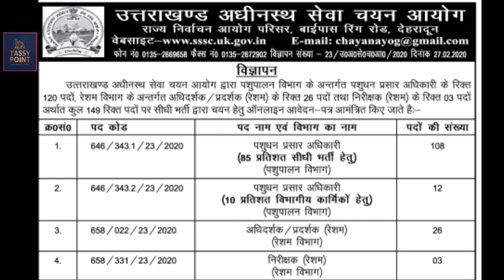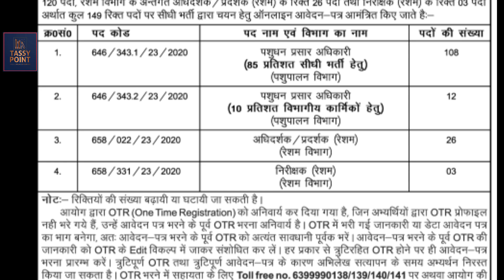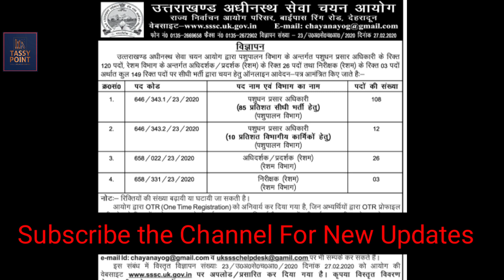Uttarakhand new Group 'C' bharti 12th pass eligible || Animal Husbandry Department 149 Vacancy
UKSSC ने पशुपालन विभाग में ग्रुप सी कैटेगरी में भर्तियां निकाली है जिसमें टोटल 149 भर्तियां हैं जिन का विवरण वीडियो में दिया गया है वीडियो में यह भी बताया गया है कि एप्लीकेशन फॉर्म कब से स्टार्ट होंगे और एग्जाम कब होगा।